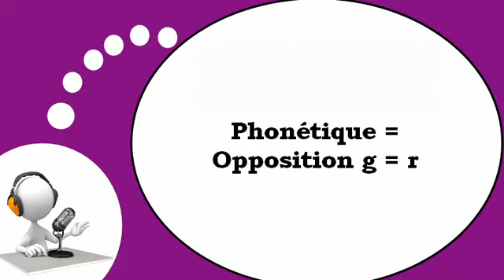الفرنسية للسياح = الصوتيات # G R